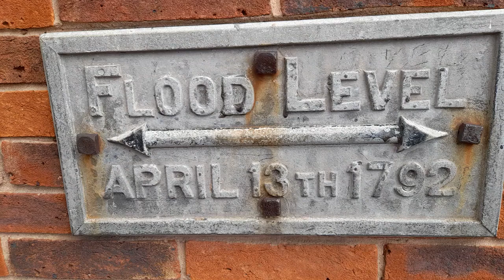finding history in your local town or city